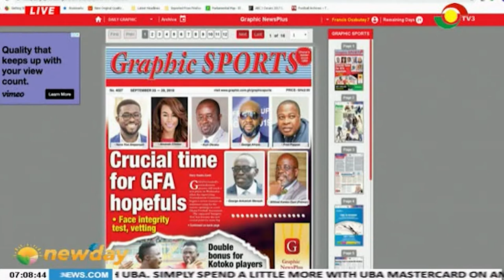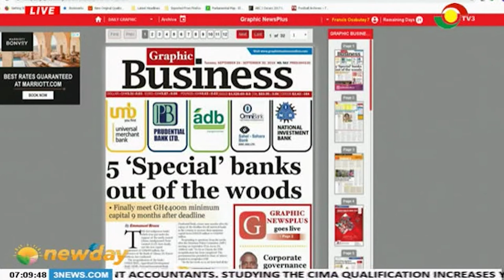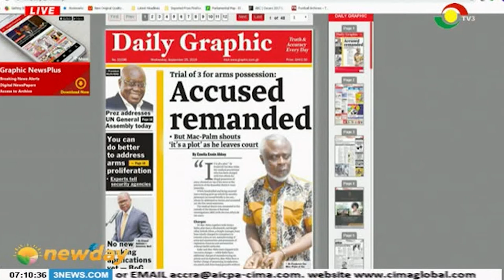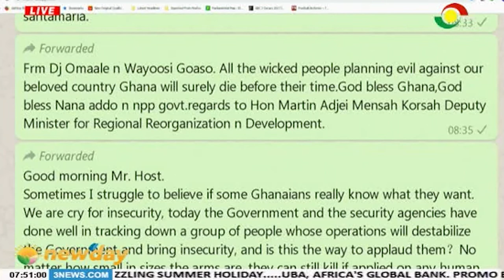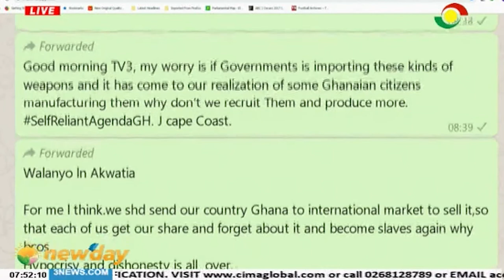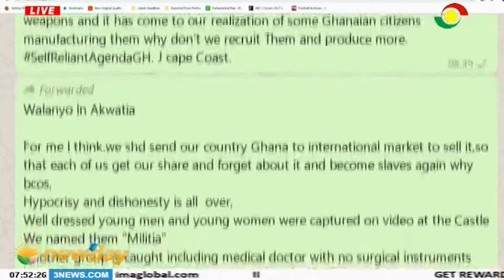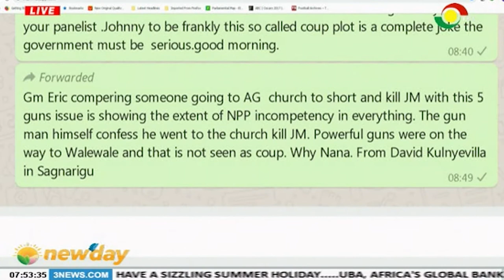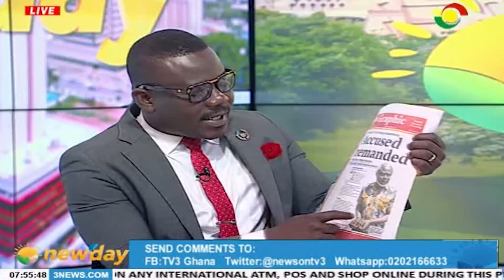NEWSPAPER REVIEW - 25/9/2019